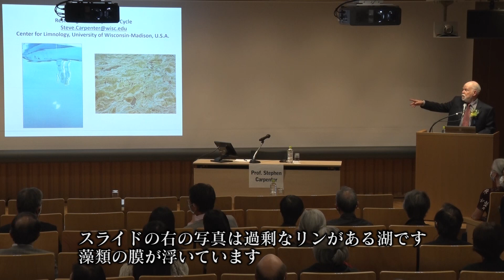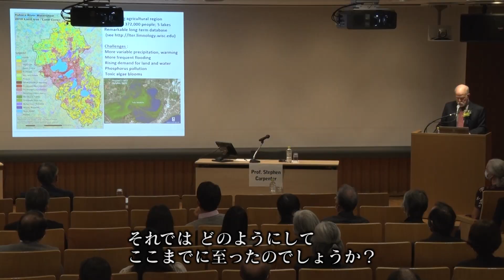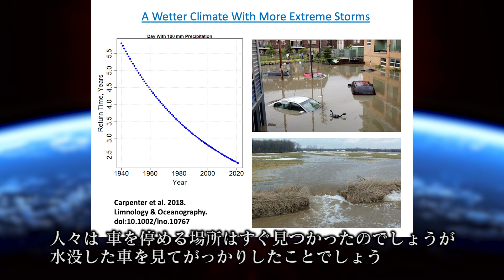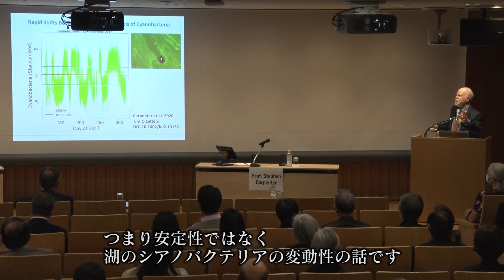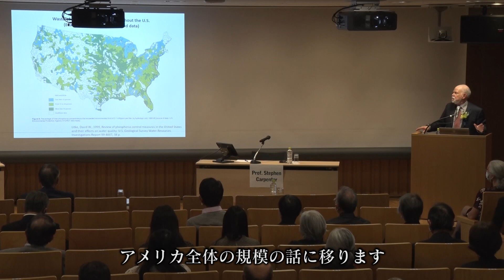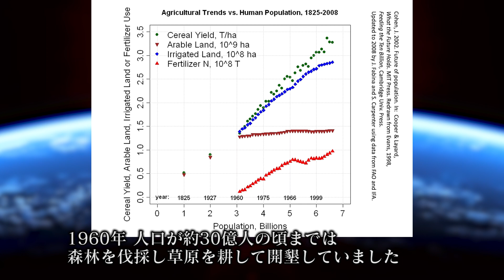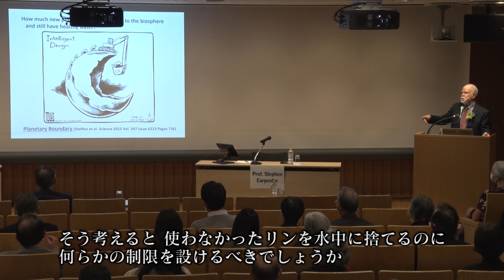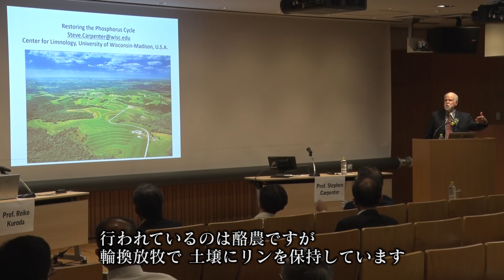【2022 スティーブン・カーペンター教授（京都講演）】地球レベルでのリン循環の修復について ー 今、食糧と水の供給が危ない ー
カーペンター教授の詳細についてはこちら▼